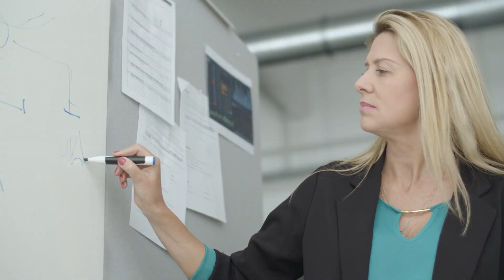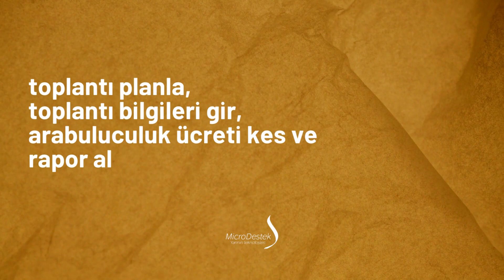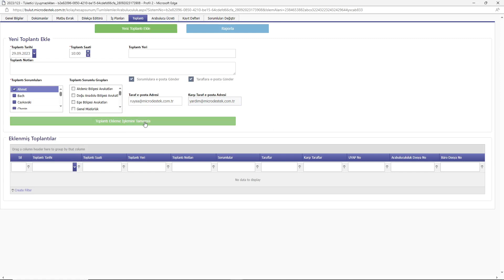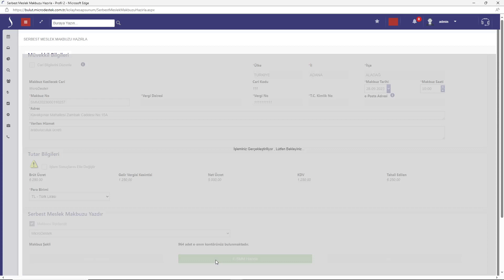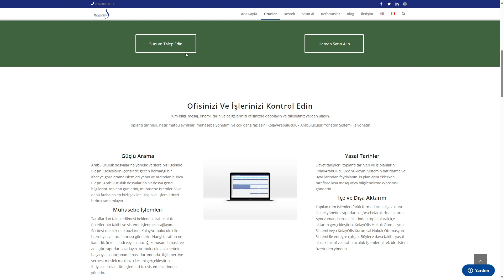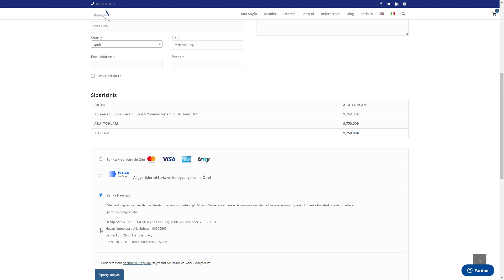KolayArabuluculuk Arabuluculuk Yönetim Sistemi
Arabuluculuk sistemi, arabuluculuk sürecini adım adım takip etmenizi ve bu süreçte gerçekleşen adımları diğer arabulucu avukatlarınız veya çalışma arkadaşlarınızla paylaşmanızı sağlayan bir pakettir. Ayrıca, arabulucu toplantılarınızı planlamanıza, toplantı bilgilerini girmenize, arabuluculuk ücreti kesmenize ve rapor almanıza olanak tanır.

00:00 Giriş
00:04 MicroDestek Kimdir?
00:51 Paketiniz ile Arabuluculuk Sürecinizi Nasıl Kolaylaştırabiliriz?
01:29 Paketimiz Nasıl Kullanılır?
01:47 Paketinizde Süreç Nasıl İşliyor?
04:11 Paketiniz ile İlgili Yardım Almak İçin Nasıl Destek Alabilirsiniz?
04:45 Paketimizi Nasıl Fiyatlandırıyoruz?
05:12 Paketimizi Nasıl Hızlı ve Kolay Bir Şekilde Satın Alabilirsiniz?
05:47 Çıkış

🎞️ Güncel Videolar